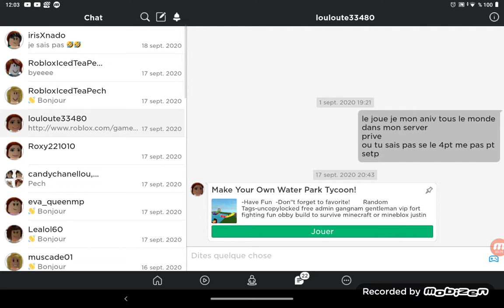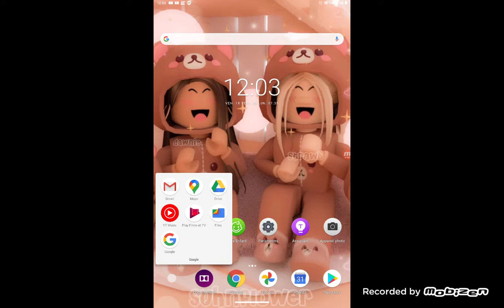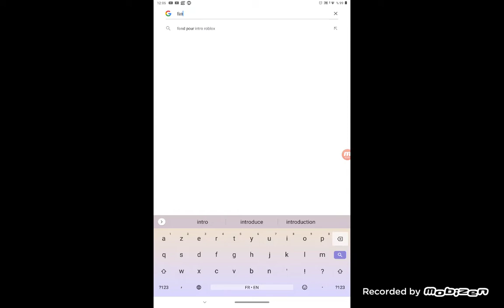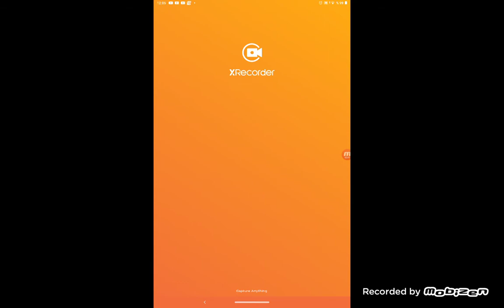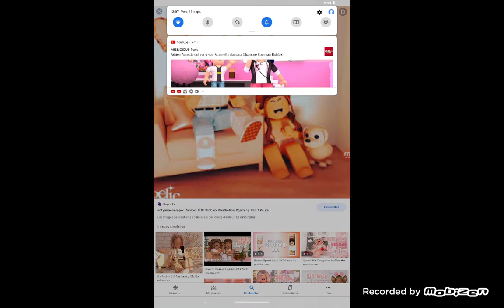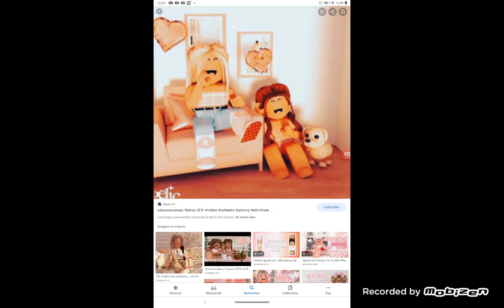comment faire une intro an une minute 😱😀 cool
dans cette vidéo je fait une comment faire une intro an une minute bref bye📷😁🤯 dite moi on vous voulez une otre